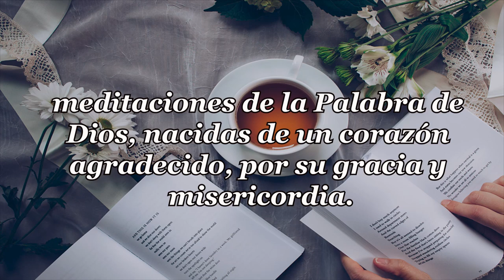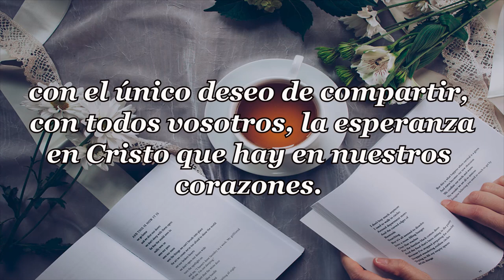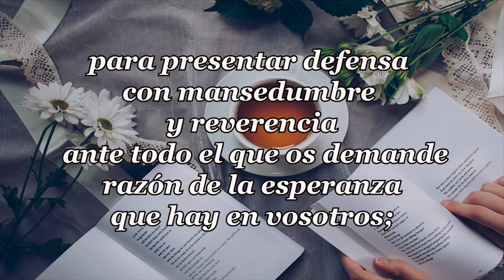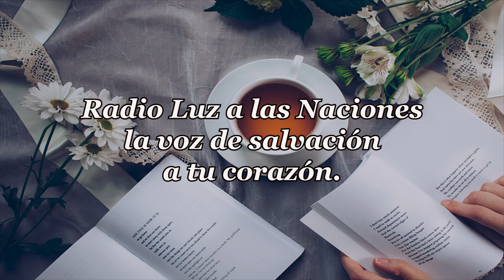368 FALSAS PREMISAS